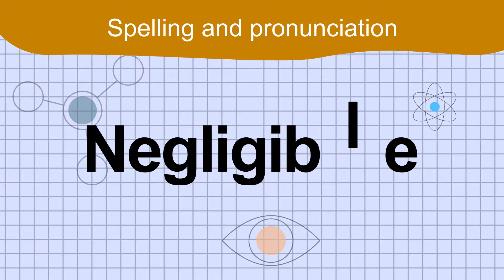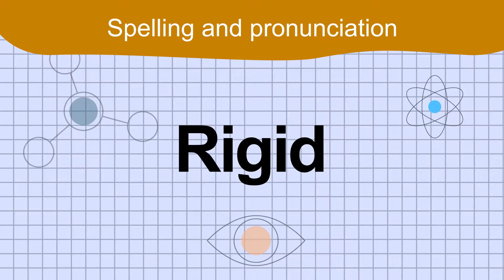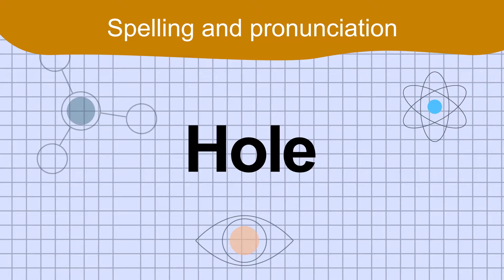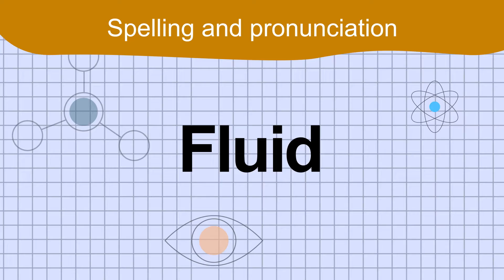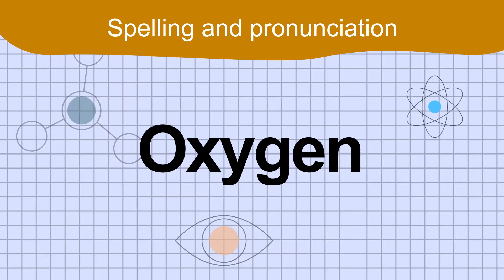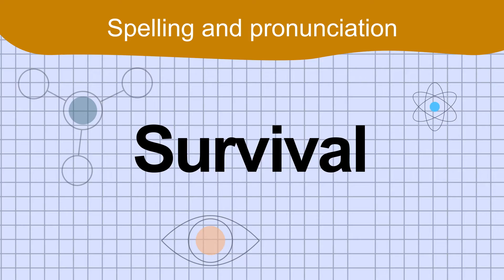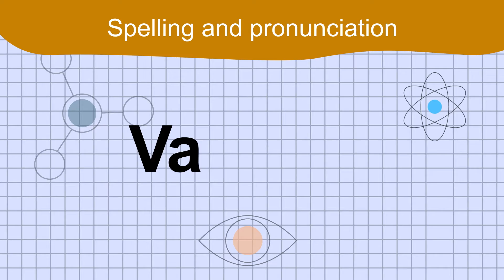Science words spelling and pronunciation-6 | Science words for kids | Kids Channel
Science words for kids to learn spellings and pronunciation.
This video is for kids to learn Science words with fun. You can plug and watch in TV and ask your kids to repeat..